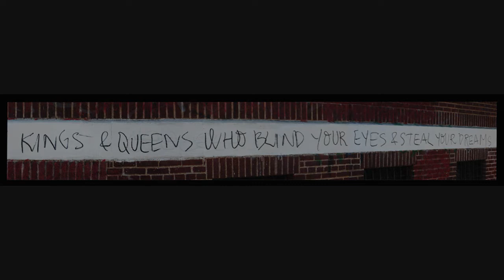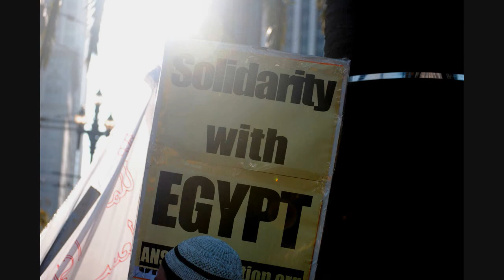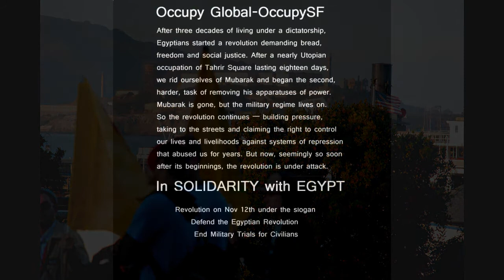OccupyGlobal-OccupySF-In Solidarity with Egypt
OccupySF in solidarity with Egypt. though the crowd was significantly smaller as from previous marches. There was more of a police presence in this march.
Police seemed to get pushy at times as they were guiding the marchers where to proceed and that was to get them off the streets and on to the sidewalks.
Reports have come out that 2 SF Policemen where knifed or scraped with sharps objects by someone. However, the culprits kept disappearing and were never apprehended. Over peaceful and with San Francisco as a backdrop. Can not get any better than that.